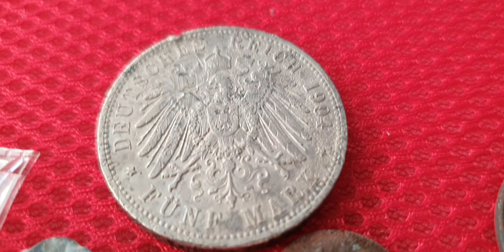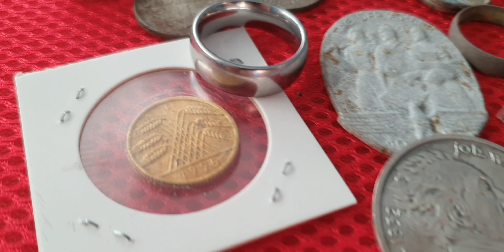Colecția mea de monede,sigili,medalioane,inele,cruciulițe,nasturi,și argint toate foarte vechii